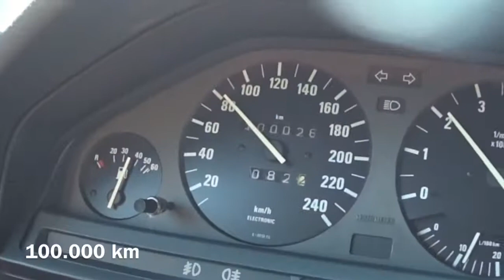Dag 1 Frankrijk 2017